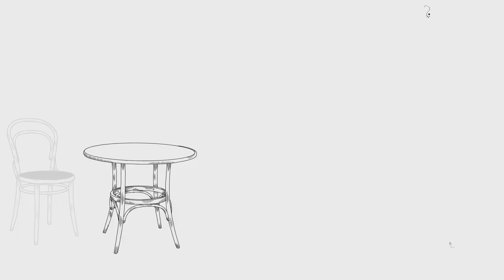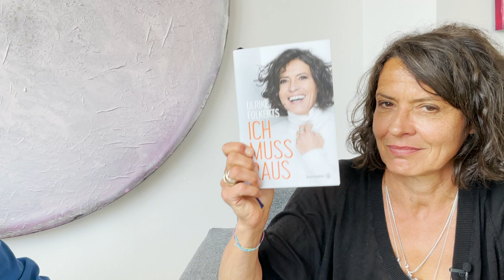"Ich muss raus" | Tatortkommissarin Ulrike Folkerts über die Rolle der Frau | Café Brandstätter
Von der verhassten Tanzstunde im Rock über den Versuch, so wie alle für den tollen Typen zu schwärmen, vom Sexismus in der Schauspielbranche über das private und das öffentliche Outing, vom Festgelegt-Werden auf die Tatort-Figur bis zur Frage, wer denn die Drehbücher für Frauenfiguren schreibt: Offenherzig, direkt und humorvoll erzählt Ulrike Folkerts von ihrem Kampf gegen innere und gegen äußere Widerstände.

Die beliebteste und längstdienende Tatort-Kommissarin hat in der Rolle der toughen Ermittlerin Lena Odenthal das Frauenbild im deutschen TV-Krimi revolutioniert. Doch bis sie ihre eigene Rolle im Leben gefunden hat, war es ein längerer und härterer Weg.

Ihre Erfahrungen als prominente Frau in der Filmbranche, als lesbische Frau, als kinderlose Frau, als älter werdende Frau spiegeln wider, was viele Frauen erleben. Um aus vorgesehenen Rollen auszubrechen, braucht es Kraft. Folkerts gibt uns den Mut, auch unseren eigenen Weg zu gehen.